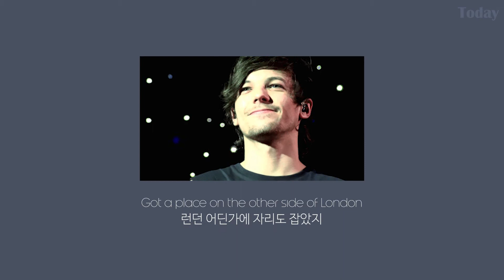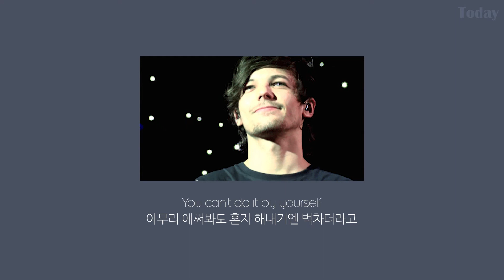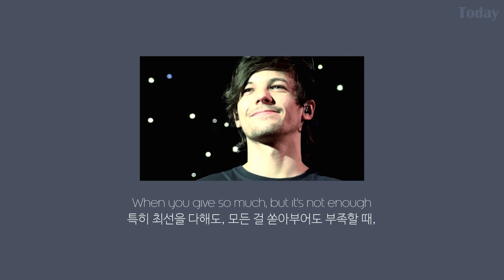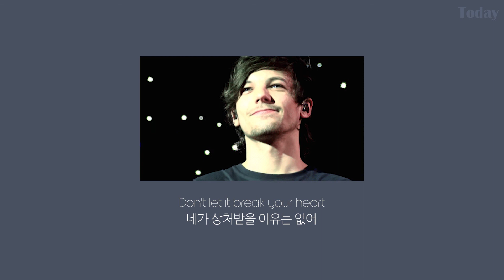[가사해석] 조금 쉬어가도 괜찮으니까, Don't Let It Break Your Heart - Louis Tomlinson / 루이 톰린슨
제가 정말 좋아하는 루이의 노래 중 하나에요!
루이가 살아온 삶을 생각하면서 들으면
항상 마음이 저려오는 노래이기도 해요
제가 이 노래 들으면서 되게 위로를 많이 받아서, 여러분에게
알려드리고 싶었어요. 루이의 Walls 앨범 전체가 굉장히 따뜻한
노래로 가득차 있으니까, 꼭 들어보시길 바래요!